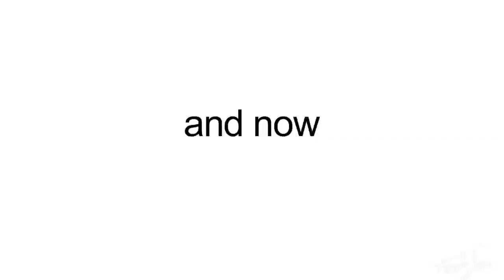asdfmovie5 - PTBR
-- Vozes --

Uma Pessoinha: @mguma394
Castote: @castote